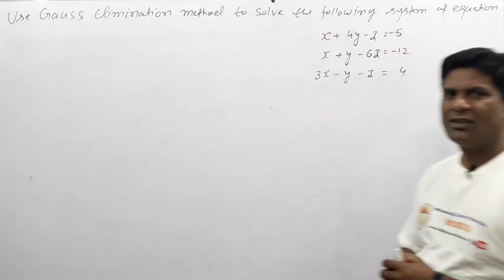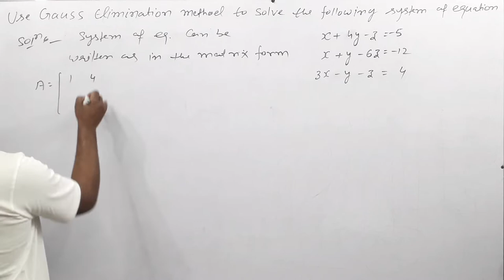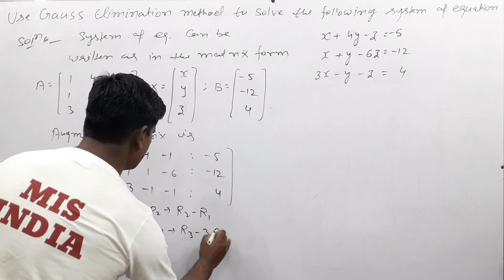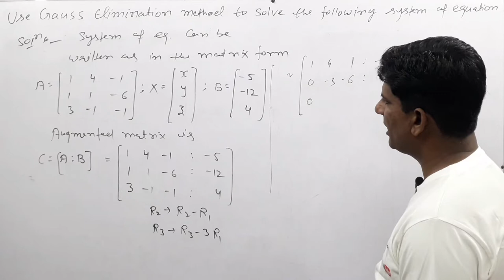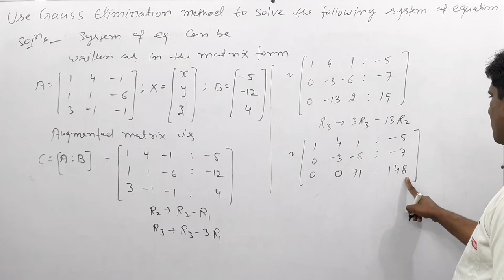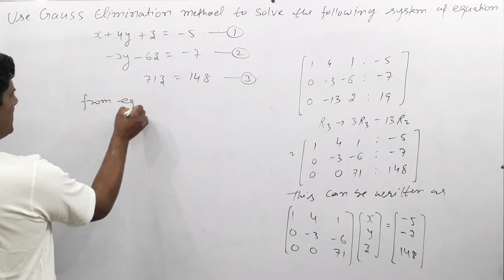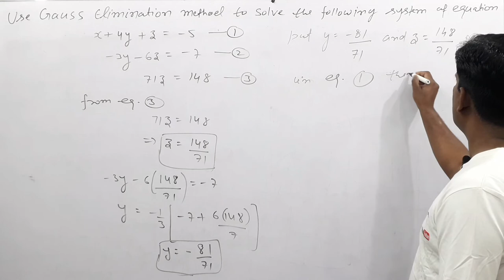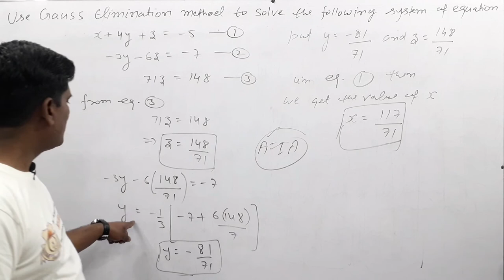GAUSS ELIMINATION METHOD LECTURE 2 By Prof. SK Sinha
mis india